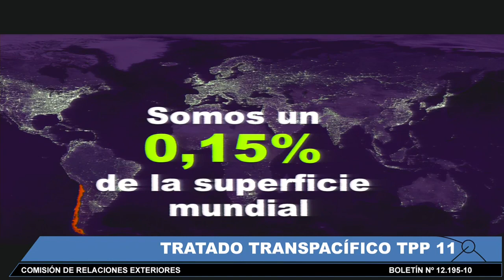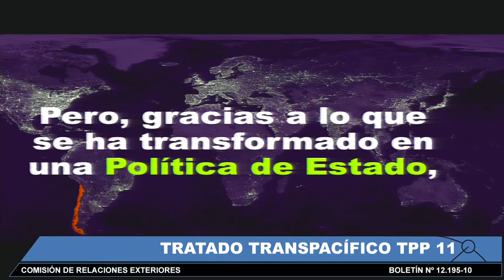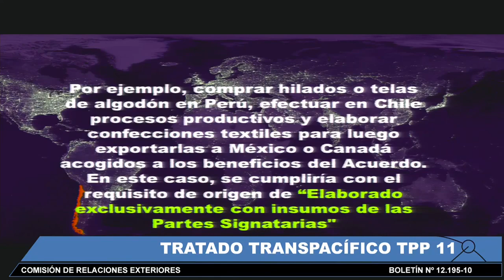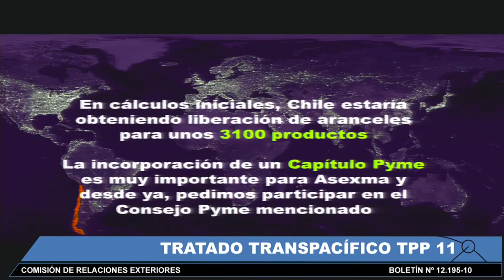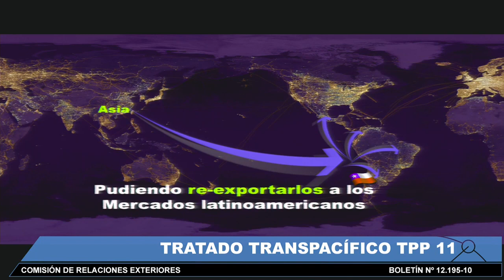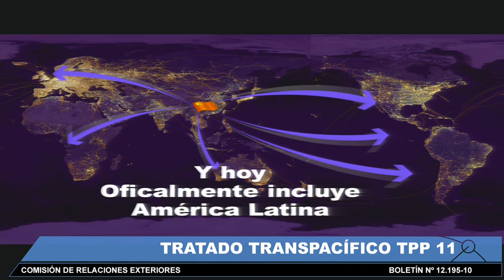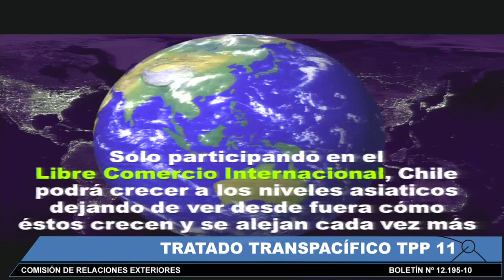Comisión de Relaciones Exteriores - 13 de Mayo 2019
COMISIÓN: de Relaciones Exteriores
LUGAR: SALA DE SESIONES, SANTIAGO
MATERIA: Proyecto de acuerdo que aprueba el Tratado Integral y Progresista de Asociación Transpacífico entre Australia, Brunéi Darussalam, Canadá, los Estados Unidos Mexicanos, Japón, Malasia, Nueva Zelanda, la República de Chile, la República del Perú, la República de Singapur y la República Socialista de Vietnam, y las cartas intercambiadas en el contexto del mismo, todos suscritos en Santiago, Chile, el 8 de marzo de 2018 (Boletín N° 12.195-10).